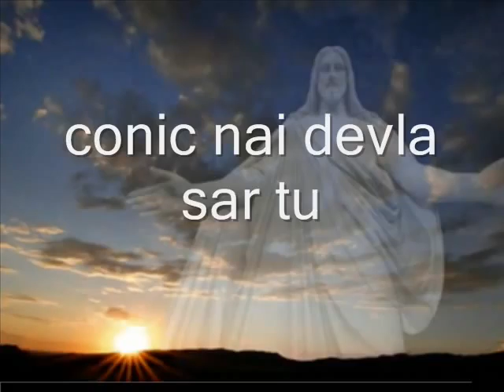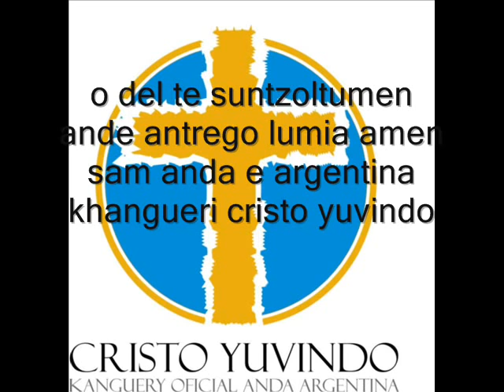PASTOR STEVE JIMMY MILLER KONIC NAIL DEVLA SAR TU CONIC NAI DEVLA SAR TU